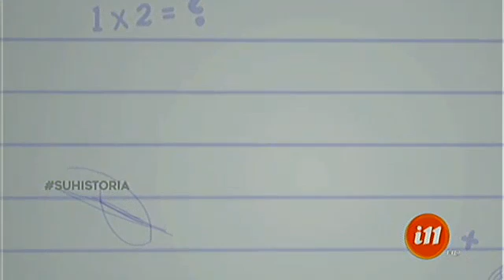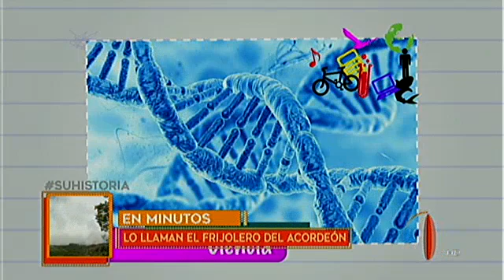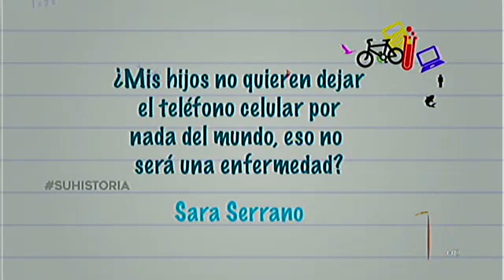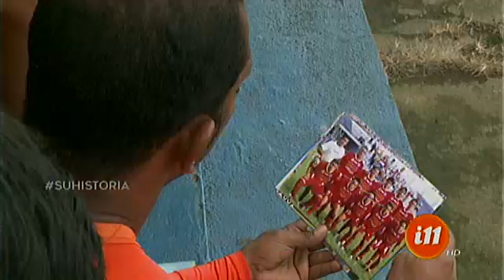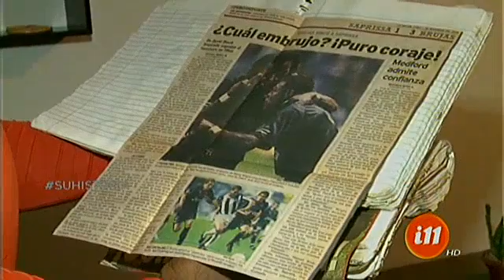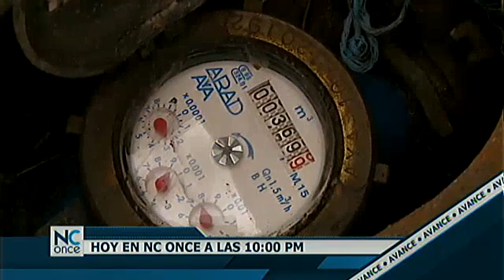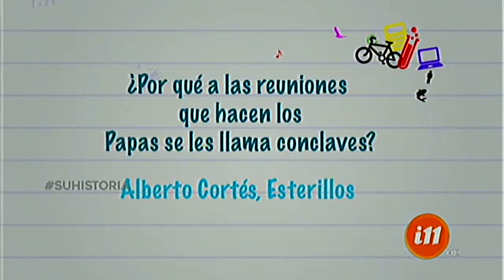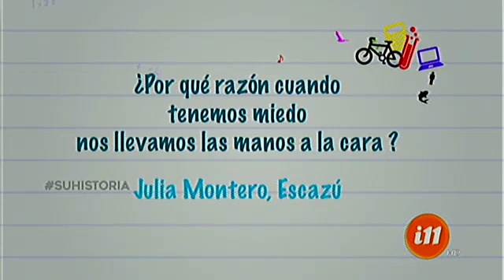Informe 11: Programa del 22 enero 2018